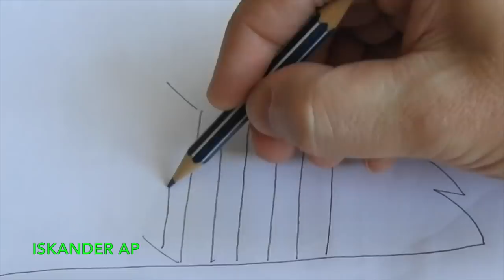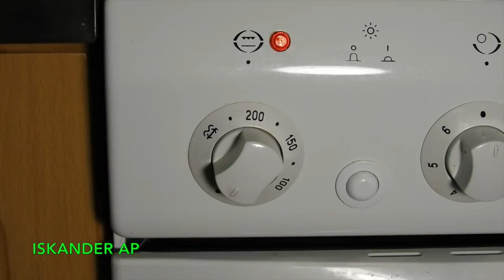Мини РЕЗЦЫ ИЗ ПИЛЬНОГО ДИСКА #2 / Cutters For Wood Carving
Материалы: Береза (рукоятка), Пильный диск от циркулярной пилы (лезвие).

… и из фонотеки YouTube